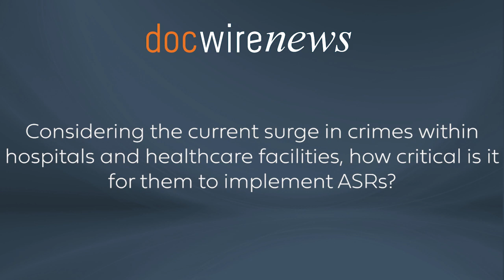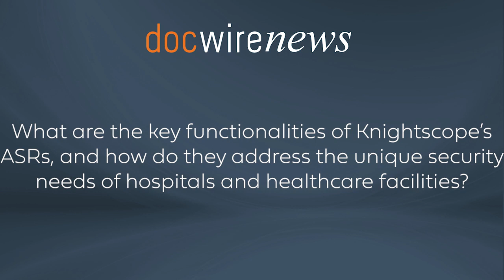Stacy Stephens, Co-Founder of Knightscope, Inc., on Using AI to Boost Hospital Security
Crimes in hospitals and healthcare facilities are a big problem that often goes unaddressed. Notably, aggravated assaults constitute 78% of violent crimes in U.S. hospitals, and  83% of assault victims are hospital employees. Fortunately, artificial intelligence (AI) is here to help.

Autonomous Security Robots (ASRs) are boosting surveillance and communication for human security. With 65% of hospitals facing difficulty in maintaining a full, qualified security staff, ASRs leveraging advanced technology like self-driving, AI, robotics, cloud software, and electric power perform various tasks related to security and surveillance in controlled environments such as hospitals.

DocWire News spoke with Stacy Dean Stephens, Co-Founder, EVP and Chief Client Officer at Knightscope, a company that utilizes AI and specifically ASRs to enhance public safety, and aims to improve security at health care facilities.